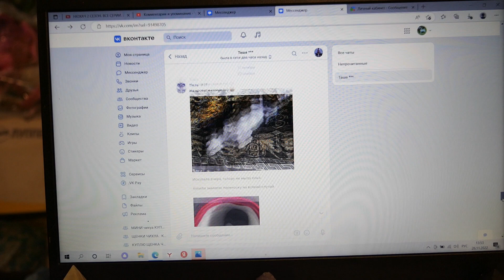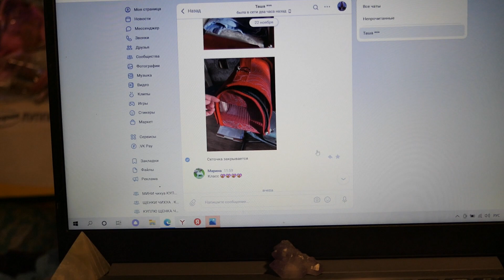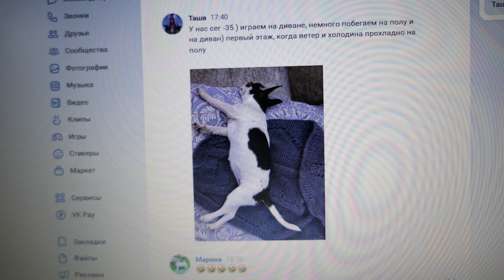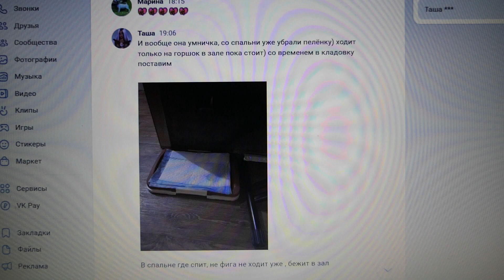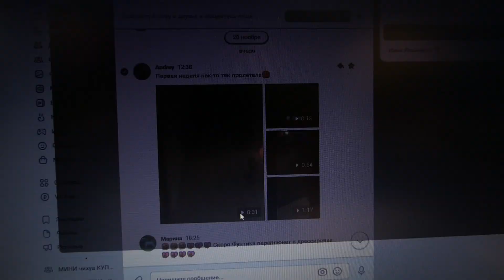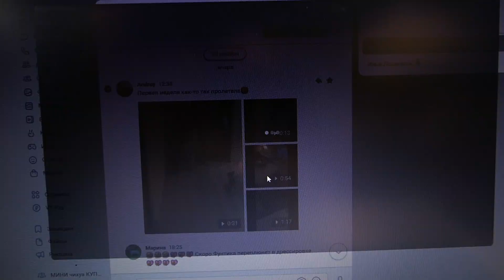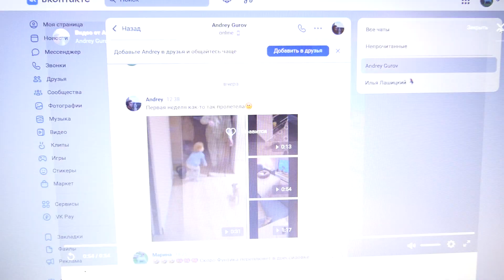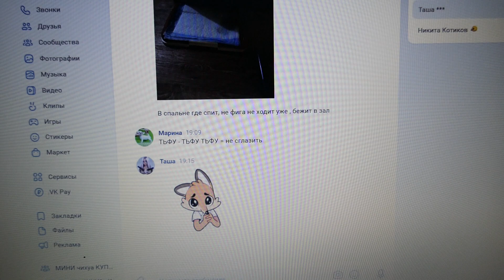Выпускники нашего питомника Мари Мистик Шарлотта и Шериф 26/11/2022 самый_УМНЫЙ_щенок_в_Мире !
ЕСЛИ ЕСТЬ ЖЕЛАНИЕ  ПОДАРИТЬ ИГРУШКИ И ВКУСНЯШКИ НАШИМ ПИТОМЦАМ КАРТА СБЕРБАНКА :
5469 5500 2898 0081 получатель моя дочь  Екатерина Алексеевна Ф.
💝ЩЕНКИ НАХОДЯТСЯ В ЛЕНИНГРАДСКОЙ ОБЛАСТИ.
ЕСТЬ ДОСТАВКА ПО РОССИИ и ЕВРОПЕ !
💗 25 щенков ГОТОВЫ К ПРОДАЖЕ + 8 открыты для резерва 💖
25 щенков чихуахуа ДВАЖДЫ ПРИВИТЫ = вторая прививка с бешенством , чипированы , клеймо и метрика щенка РКФ - FCI .
ЕСТЬ ПЛАТНАЯ ДОСТАВКА ЩЕНКОВ ЧИХУАХУА ПО ВСЕЙ ЕВРОПЕ 💝